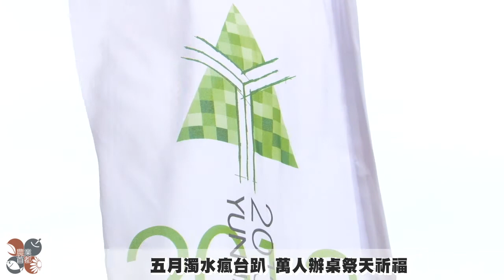西螺​大橋下祈福祭天 祈求「五月濁水瘋台趴​」活動順利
「與母親河有約-五月濁水瘋台趴」活動倒數計時，雲林縣長蘇治芬與中華民國雲林同鄉總會長張朝國等，今日齊聚西螺大橋下，以三牲、四果祭拜天地，祈求活動順利平安，蘇治芬表示，五月五日活動是項創舉，是政府與民間合作的大型活動，邀請大家到西螺大橋走一走。

　　五月五日雲林縣政府與雲林同鄉總會一起舉辦的「與母親河有約-五月濁水瘋台趴」暨西螺阿善師武術群英會活動，目前已經在西螺大橋下進行場地整理及舞台的搭設，為了祈求活動順利，縣長蘇治芬與同鄉總會長張朝國一日率相關工作人員，齊聚西螺大橋下祭拜天地。

　　蘇治芬表示，五月濁水瘋台趴活動是一項創舉，少見民間參與的大型活動，當天有騎腳踏車、種樹、農夫市集、武術表演，內容相當精彩；濁水溪是台灣的母親河、台灣南方文化的入口，邀請大家一起來濁水溪及西螺大橋走走，觀看壯麗的風光。

　　張朝國指出，同鄉會動員近一萬人返鄉參與五月五瘋台趴萬人辦桌活動，另外邀集國內及國際的武術人士參加西螺阿善師武術群英會表演，包括文化大學等五所有國術系的大專院校，全力相挺這項活動，將是台灣有史以來最高檔武術活動。

　　張朝國表示，他本身是西螺人，從小習武，是阿善師第六代嫡傳弟子，深深體會阿善師敬天愛人、行善濟世的武道精神，是雲林最寶貴的文化資產，因此推動「西螺七坎阿善師武術文創區」與「阿善師武道發展會」等計畫，首波活動就以群英會的方式展現。